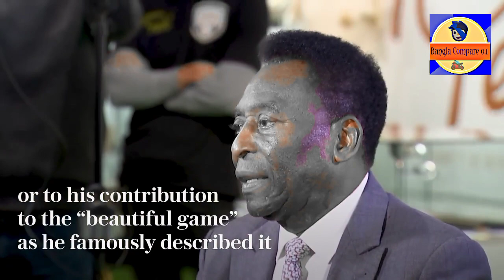ব্রাজিলিয়ান কিংবদন্তি চলে গেল না ফেরার দেশে 🥺 | Legendary footballer pele died at the age of 82 😭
Likes Views 2022 Pelé, the Brazilian footballer who became one of the most iconic sportsmen of all-time, has died at the age of 82. Family members had gathered at the Albert Einstein Israelita Hospital in Sao Paulo shortly before Christmas after news that his colon cancer had worsened and posted a series of pictures of their bedside vigil over recent days. Born Edson Arantes do Nascimento, Pelé is the only player in football history to have won the World Cup three times in 1958, 1962 and 1970 - and a committee of experts voted him as the Fifa 'Player of the Century' in 2000